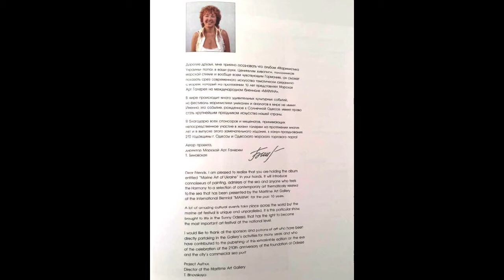ART COLLECTION. Marine Art of Ukraine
In 2004, our beloved city turned 210 years old and Maritime Art Gallery  decided to celebrate the anniversary of the city by arranging exhibitions of the best marine painters of our country and creating a beautiful album dedicated to this project.  Works were presented at personal exhibitions of 12 artists of the marine painter during the year, and the next 5th anniversary biennale of marine painters “Marina-2004” was held.
 We released a wonderful album, which will remain in the libraries and museums of the country as evidence of the memory of our project.
I show to you small part of it!